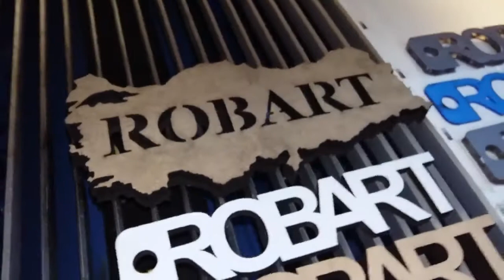Robart Yeni LM Serisi Lazer Kesim 0532 3612620